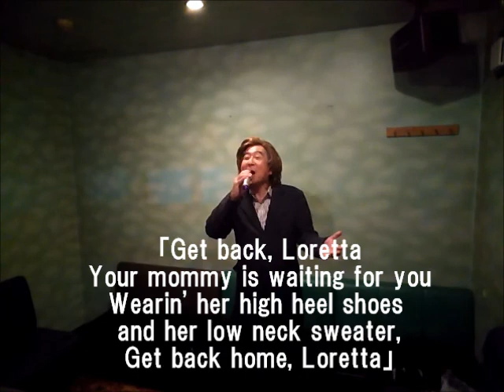ゲットバック歌詞付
ザ・ビートルズさんの名曲『ゲットバック』を英語で歌って歌詞も付けてみました。